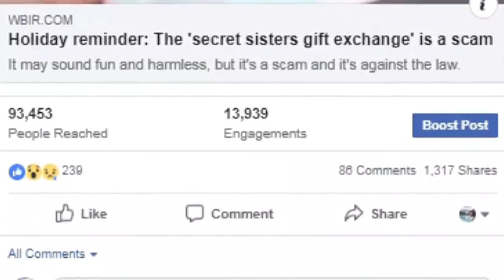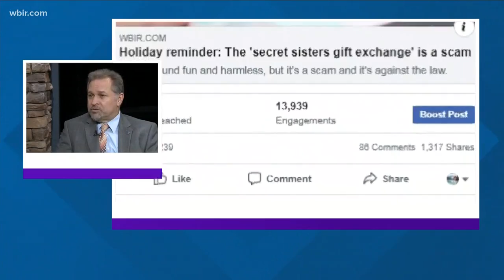Don't do it! Secret Sister gift exchange is a scam & illegal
It's the newest version of a pyramid scheme. Like the old-fashioned chain letter, it's still illegal - and it promises what it almost never delivers - but it's arriving nowadays via social media, mostly Facebook.